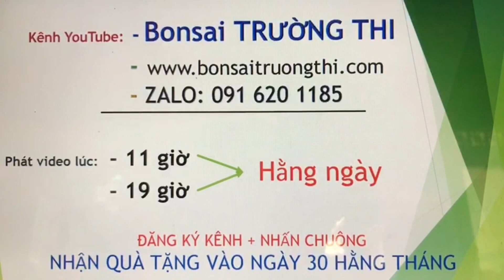Bonsai Trường Thi (17/10/21), Găng vàng, Hải châu dáng đổ, cây cảnh bonsai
Bonsai Trường Thi, Găng vàng, Hải châu dáng đổ, cây cảnh bonsai